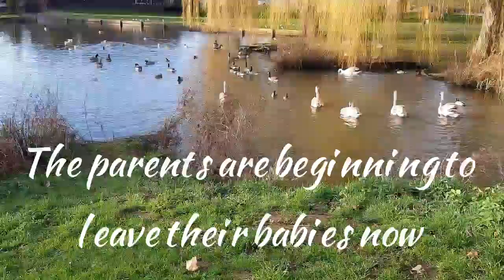Beautiful swans protecting there babies in nature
Nature is just beautiful, so at peace with myself by the river. St.Neots Cambridgeshire with breath taking scenes, filmed with a friend brittbrooks. We was planning some yoga or meditation, but it was to wet out. Brittany standing watching the young swans, and ducks these huge swans flew over to protect there own babies. The mum and dad was clearly telling us to leave.
please give my video a thumbs up if you liked this video.